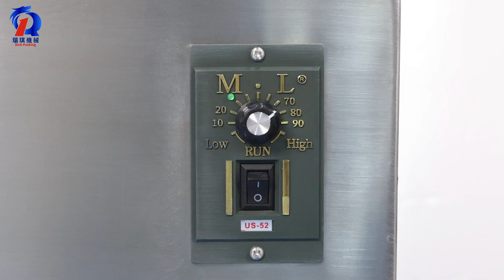Drum type sieving machine